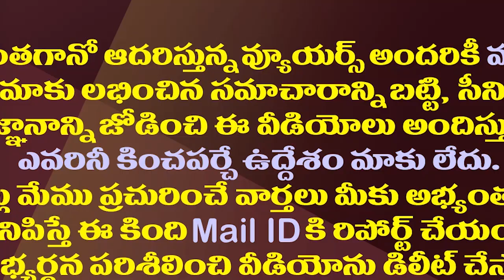చంద్రబాబు ఉస్కో అనగానే బానిస పార్టీలకు నోరు రాదేం||No words on chandrababu of the skave parties